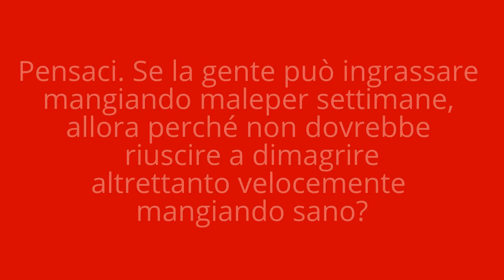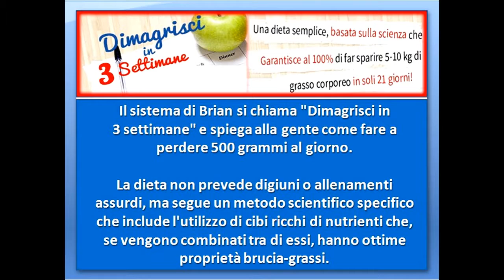Programma Dimagrante - metodo segreto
Stai ancora provando a perdere peso?

Allora ho la soluzione che fa per te!

Il mio amico Brian, personal trainer e nutrizionista certificato e
di fama mondiale, ha inventato un sistema per perdere peso rapidamente,
GARANTITO AL 100% e dai risultati pazzeschi!

Il sistema si chiama Dimagrisci in 3 settimane.

Si chiama così perché può farti perdere fino a 10 chili
di grasso insole 3 settimane!

All'inizio non ci credevo, ma poi l'ho visto e testato su me stesso!

Come funziona Dimagrisci in 3 settimane?

La dieta stabilisce gli orari del giorno in cui il tuo metabolismo
raggiunge il suo picco, e questi sono i momenti in cui dovresti
mangiare per bruciare grassi.

Il sistema è così accurato ed efficiente che alcune persone
riescono a perdere fino a mezzo chiloal giorno.

Grazie a una serie di cibi che raccomanda, questo metodo
è A PROVA DI IDIOTA!

Questo sistema è stato approvato anche da medici certificati,
quindi è sicuro.

Inoltre riceverai la garanzia "dimagrisci o verrai rimborsato"
e se dopo 3 settimane non avrai raggiunto il dimagrimento sperato

Brian, ti rimborserà personalmente tutti i 47 €uro,
quindi hai la certezza, che se non funzionerà, sarai rimborsato.

Non si può chiedere di meglio, vero?

Quindi se stai ancora cercando di perdere peso, ti invito a dare
un'occhiata a Dimagrisci in 3 settimane, fallo subito!

programma dimagrante
programma per dimagrire
come dimagrire velocemente
programma per perdere peso